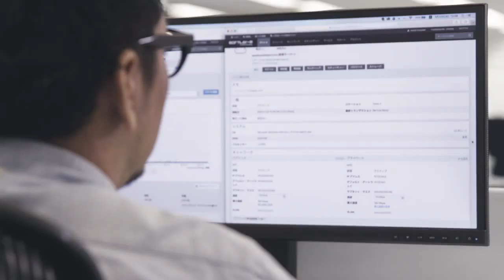Немного геймплеея Sword Art Online: The Beginning